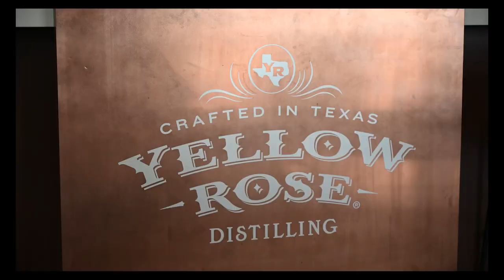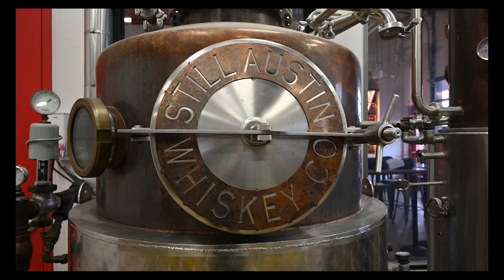The Rickhouse - Season 4 Trailer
Take a sneak peek into the fourth season of our web series The Rickhouse. This time we're in Texas! Everyone knows everything is bigger in Texas, so we dropped a HUGE trailer for you all! Enjoy!

Whiskey is defined as a spirit made from malted grain, but we know it's so much more than that.

Join us at "The Rickhouse" as we discover what it means to be a part of the "Whiskey Culture."

Learn more about the wonderful world of whiskey, scotch, bourbon, and aged spirits by checking out